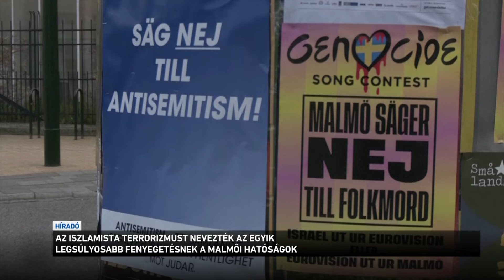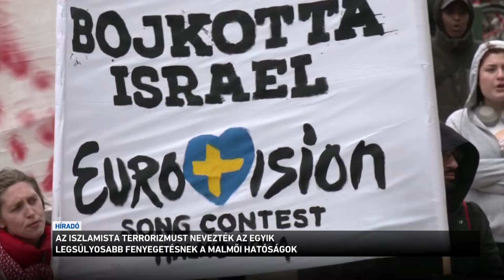Riadókészültség a svédországi Malmöben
Riadókészültség a svédországi Malmöben - az Euróvíziós Dalfesztivál döntője előtt az iszlamista terrorizmus megjelenésétől tartanak. A svéd város az elmúlt években a bevándorlás egyik fő célpontjává vált, mára a lakosság több mint harmada született Svédországon kívül - így különösen sokan vannak, akik ellenzik a fesztiválon az izraeli énekes fellépését.